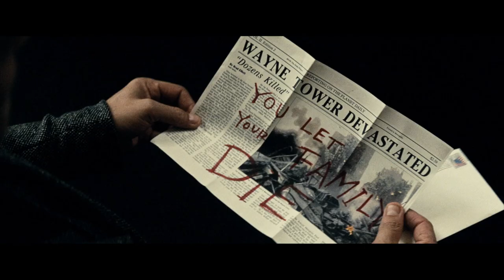Ben Affleck talking about his own heroes (Batman V Superman)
Ben Affleck: "My wife is a heroic care taker of children. She is great. She is a great mom and I am a huge admirer of hers and we are a good team I think."